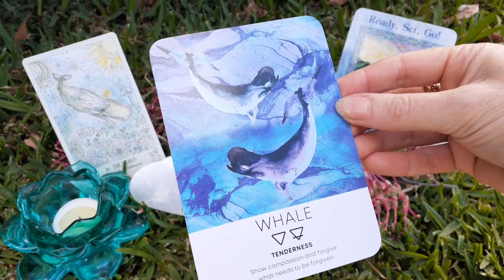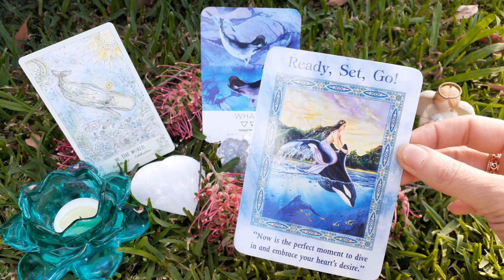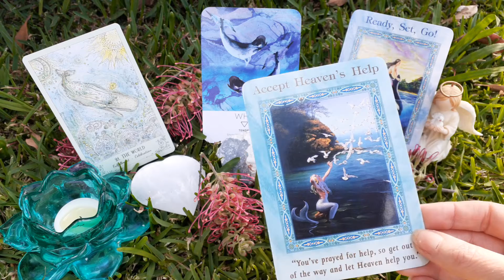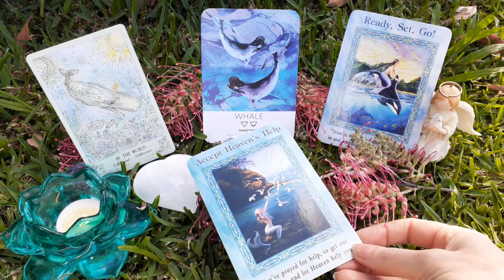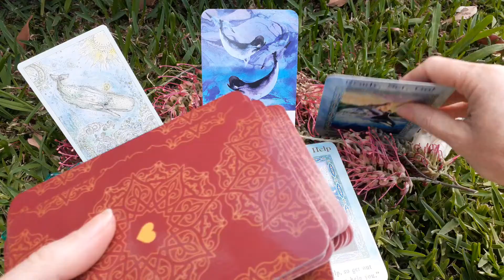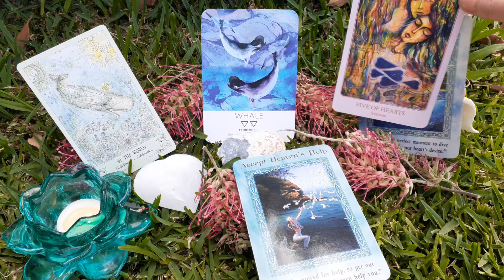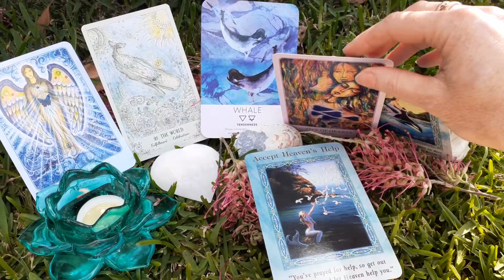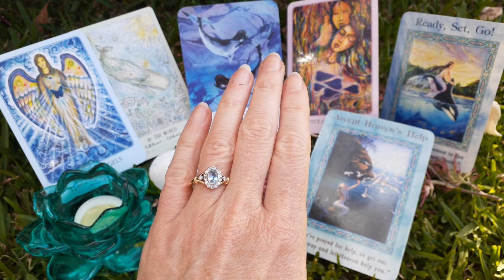Angel Message - May the beached Pilot Whales in Tasmania Australia find their way back to the Ocean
Join me in holding a gentle quiet space for the Beautiful Majestic 'Pilot Whales' currently stranded on the shores of the west coast of Tasmania, Australia.
Currently approximately 450 Pilot Whales have been stranded - heart breaking & sadly it is believed the majority of them may not be able to be rescued or have already taken spirit form.
Heart breaking energy does appear around the energy of angel / spirit in the cards - (Sorrow) and an Angel presents itself watching over them in both the physical & spiritual form.
While filming an 'Australian EasternRosella Parrot' perches in a nearby tree (& you can hear it singing it's song at the beginning of this video) & these birds don't often appear in everyone's garden - perhaps an Angel message from this little bird.
May the Angels help these beautiful majestic creatures return to the beauty of the home - 'the ocean'.
We praise the Rescuers & Scientists for all they do for all ocean creatures around the whole.
Heartfelt Prayers to the Whales xx

UPDATE: As of 26th Sept, 2020 - approx 88 whales have been safely returned to their homes at Sea - Information reference